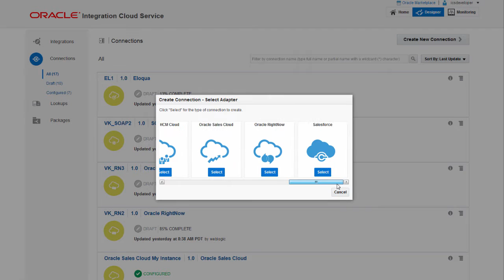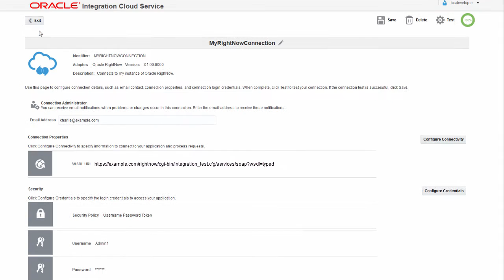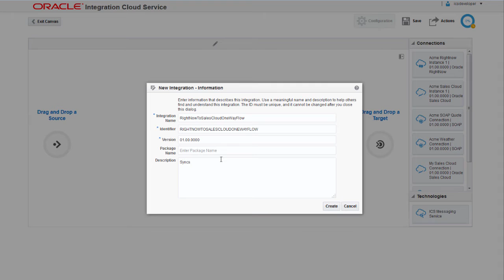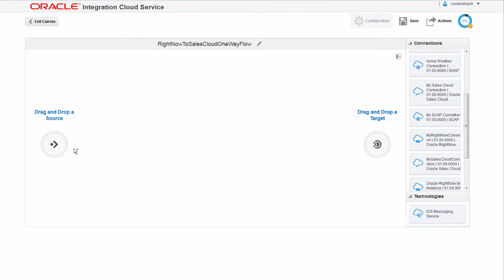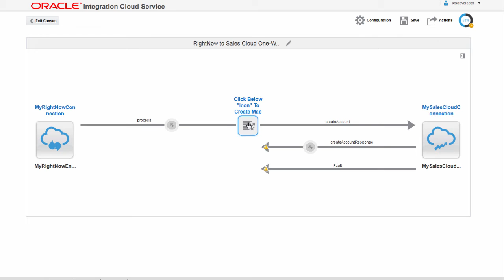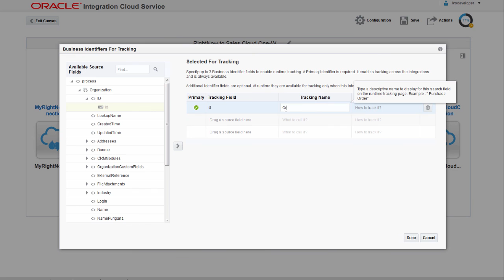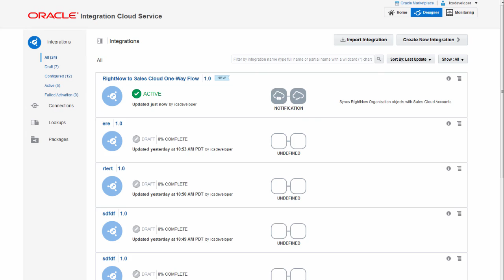Integrating Oracle RightNow and Oracle Sales Cloud Using Oracle Integration Cloud Service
Shows the process for using Oracle Integration Cloud Service to create an integration between an Oracle RightNow instance and an Oracle Sales Cloud instance.